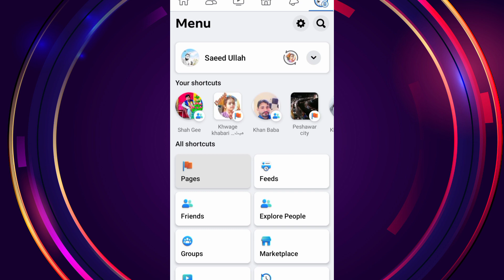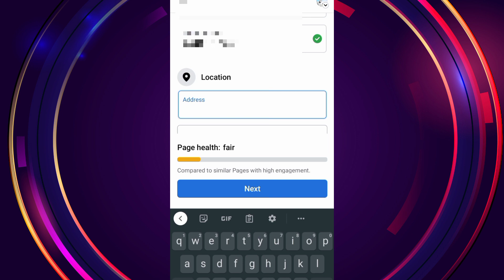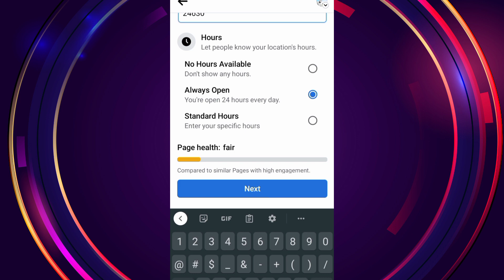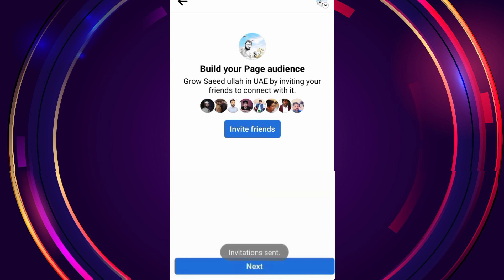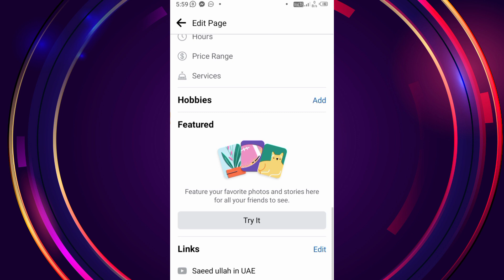How to Create Facebook Page Easily | Facebook page kaise banaye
He'llo my YouTube family in this video
How to Create Facebook Page 2022. How to Create Facebook Page on Android. Facebook Page is now one kinds of income source. So if you have Facebook page then you can also earn money by uploading valid content and by following Facebook Authority’s conditions. so, in this video I'll show you how to create Facebook page.

Related Search
Facebook page important setting
facebook page kaise create kare
how to convert profile into page
facebook profile ko page kaise banaye

Facebook professional page kaise banaye
Facebook page kaise kholte hain
Facebook page kaise create Karen
FB page create
Facebook page per follow ka button kaise laen